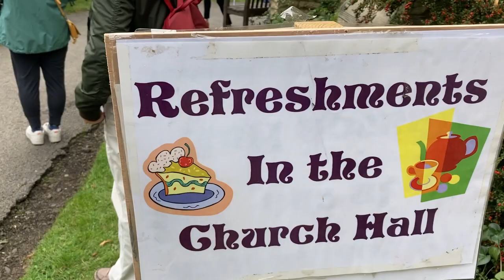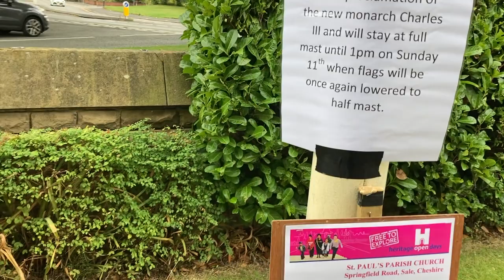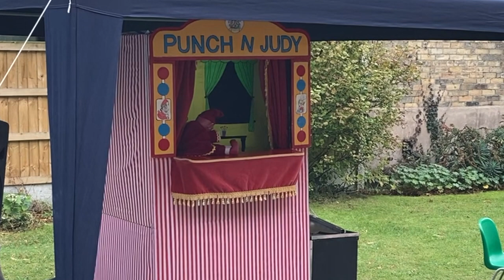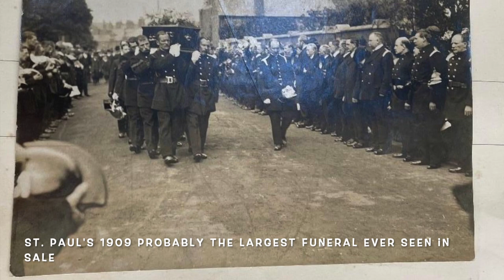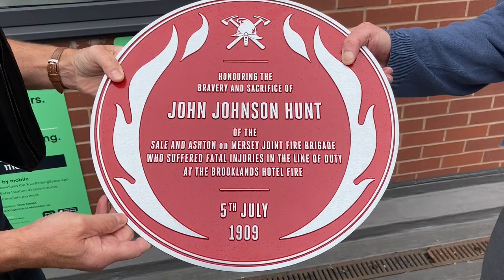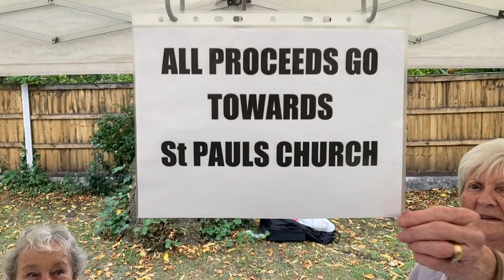St. Paul's Open day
Take a look around St. Paul's church in Sale. Get a peek at the clock tower.

Wall Clock